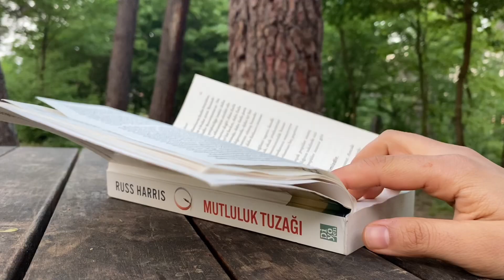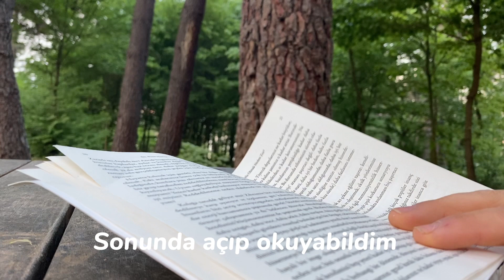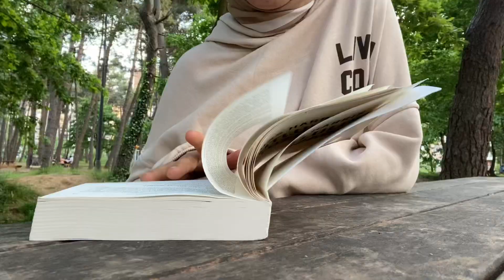Daily vlog| benimle bir gün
Herkese merhabalar arkadaşlar nasılsınız iyisiniz inşallah bir günümü sizinle paylaşmak istedim keyifli seyirler